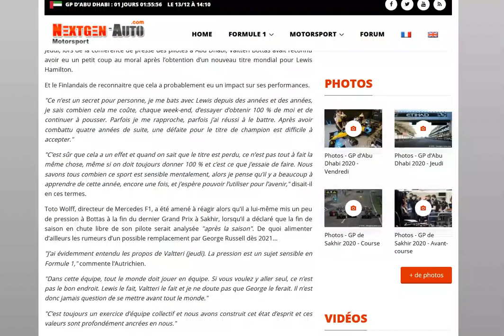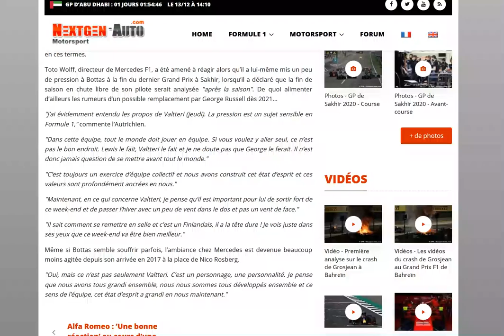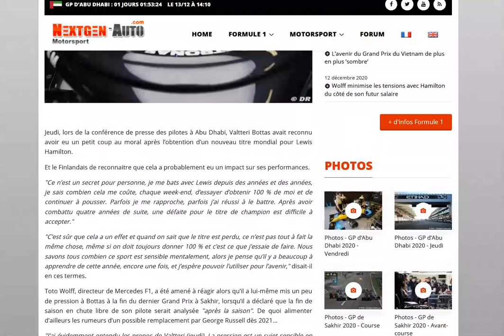Wolff réagit au coup de mou de fin de saison de Bottas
4 années d'échec pour le titre... ça joue forcément !